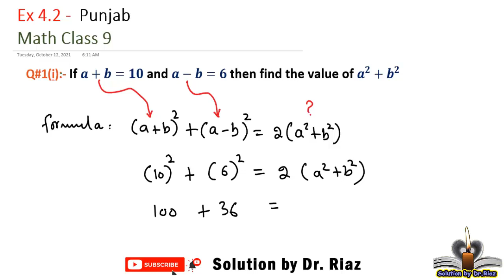exercise 4.2 class 9 maths| Q.no.1(i)| punjab textbook | solution by Dr. Riaz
In this video, Q.no.1 (i) of exercise 4.2 of class 9 maths is solved . Solution of this exercise is according to syllabus of punjab textbook board and federal board.

1. solution of exercise 4.2 math class 9
2. Q.no.1(i)  ex4.2
3. solution according to punjab text book board and federal board
4. mathematic class 9
5. solution is based on basic formulas